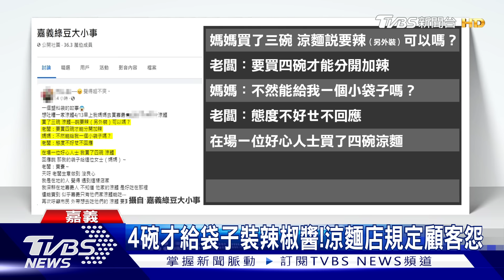4碗才給袋子裝辣椒醬!涼麵店規定顧客怨｜TVBS新聞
嘉義傳消費糾紛！民眾不滿po網，說媽媽去買涼麵，想另外包辣椒醬，店家竟然說要買4碗才能拿到小袋子裝，否則只能自己一個一個加進紙盒裡，就連一旁有人買了4碗願意出讓小袋子，店家也不允許，實在很無言！業者表示，是因為之前有顧客自行拿袋子裝辣椒醬，卻反應倒不出來，他們才制定買4碗才給袋子的規定。